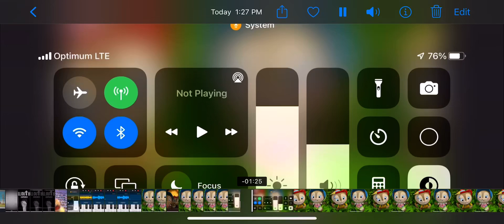December 1, 2022